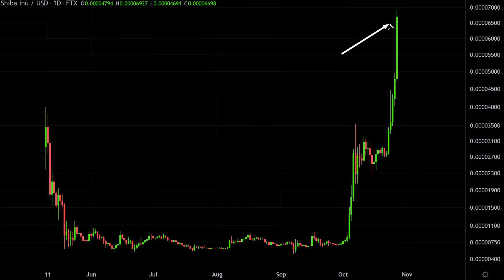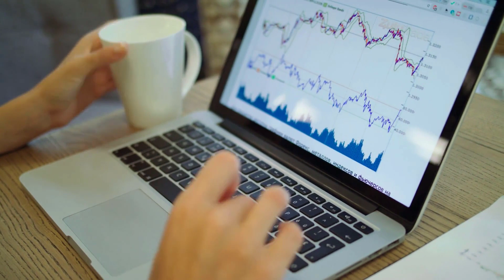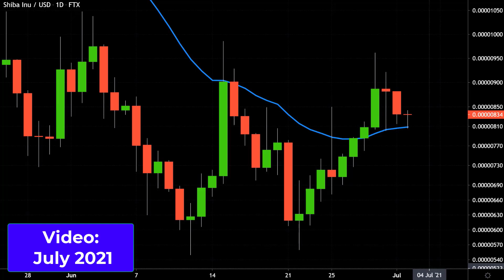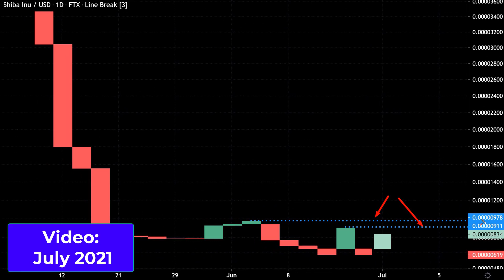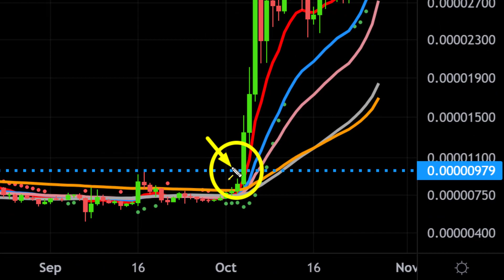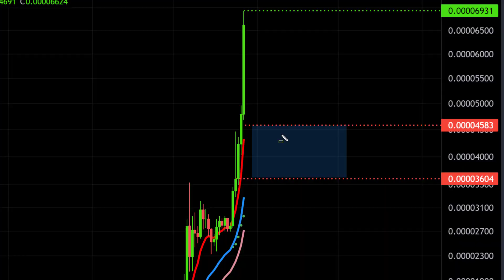Shiba Inu Coin Has EXPLODED Higher After Breakout (as we expected) | Crypto Analysis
Shiba inu coin has exploded higher after breakout (as we expected) | crypto analysis. Back in July we mentioned the crypto Shiba inu coin and the key levels on its chart. We observed the key levels of resistance on the chart of Shiba coin and said that if price were to break that level, we could see a rally and bulls could take control. Recently shiba inu coin has broken that resistance and rallied by nearly 600%. We look at the charts.